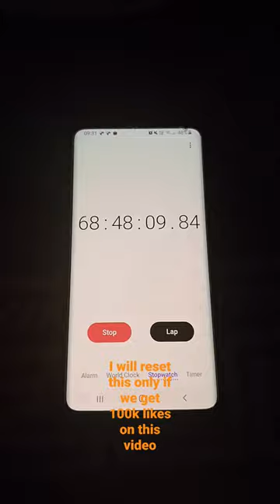Lets see if we get 100k on likes